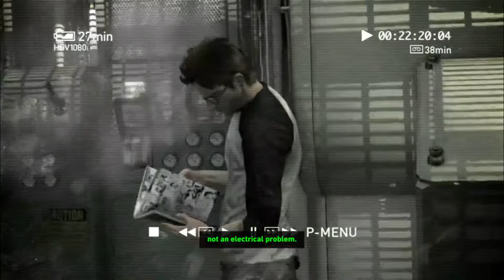Búsqueda de una Antena de Radio || Tomb Raider #2